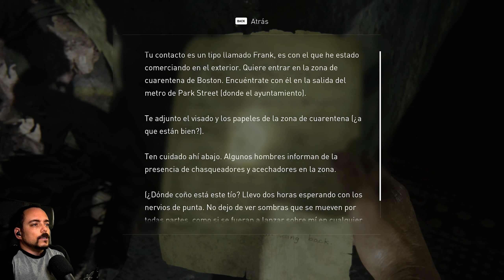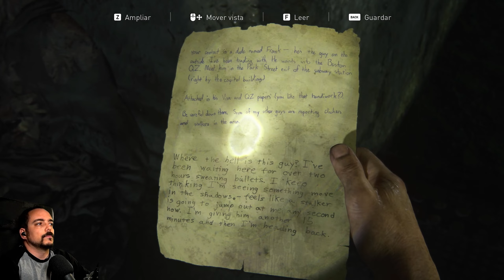THE LAST OF US | Let's Play | #6 - CONOCIENDO A BILL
⚠️Importante⚠️
🔹Serie completamente grabada de PRINCIPIO a FIN
🔹Episodio cada día
🔹Selecciona 1440p60 en el selector de calidad para ver el vídeo en 2K
🔹DISFRUTA!🥳

Sandford